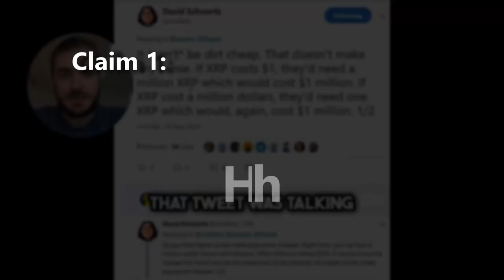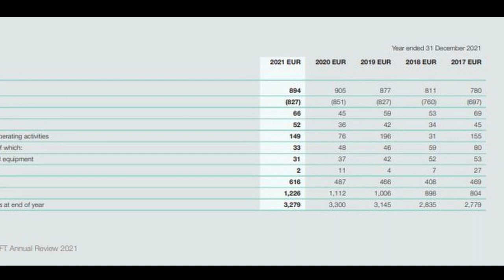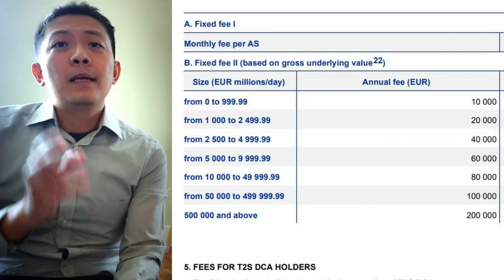Lewis Jackson's XRP Scam to Get More Subscribers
Crypto Lewlew is making outrageous claims about XRP to gain more subscribers. His information doesn't support his $1000 XRP prediction. Just to clarify, I'm not saying Crypto Lewlew is wrong. I'm assuming that everything he says is RIGHT. Even with that, XRP still wouldn't be able to hit $1000/coin.

Willing to bet anyone who thinks it can go to $100

► Get 2 FREE stocks valued up to $1850 (when you deposit $100)

Gadgets I use in my video:
Screen divider
iPhone 11 📱